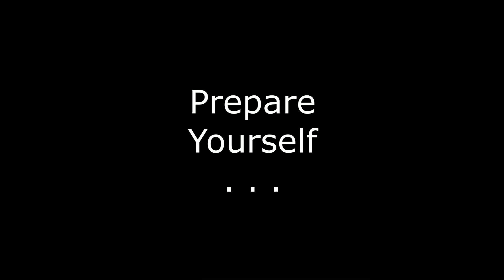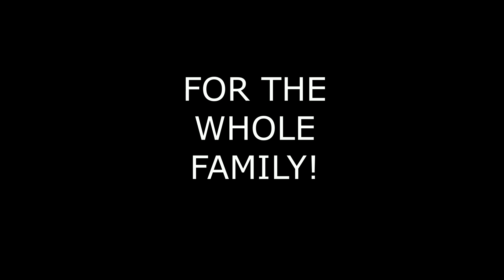2018 REUNION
The boys took a long vacation. . .  but they are back and bigger than ever. get ready for a year full of chicken sticks and big dumb adventures.